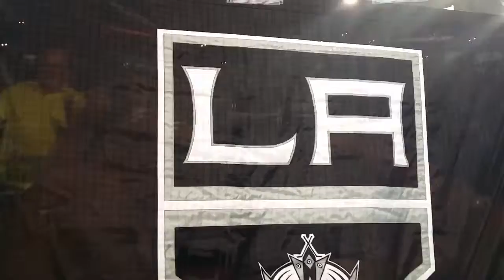Raising of the Stanley Cup Banner 2013-2014